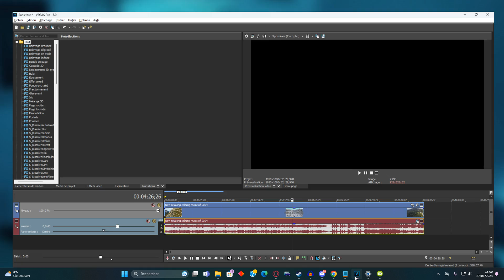Réduire le volume d'une piste audio sur Vegas Pro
Découvrez la méthode pour réduire le volume d'une piste audio sur Vegas Pro, permettant une gestion fine de l'ambiance sonore de vos vidéos. Cette description fournit des conseils pour l'utilisation des enveloppes audio et des mixeurs de volume, parfait pour les éditeurs de podcasts, les musiciens et les vidéastes cherchant à adapter le volume de fond sans compromettre la qualité audio globale.